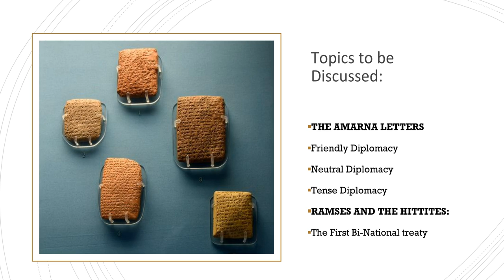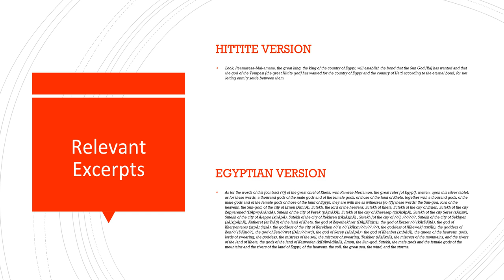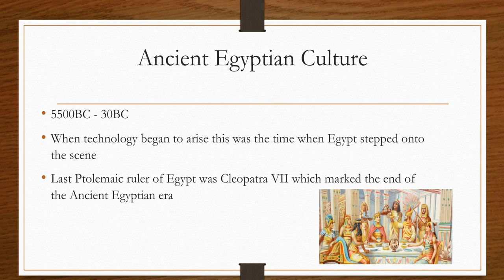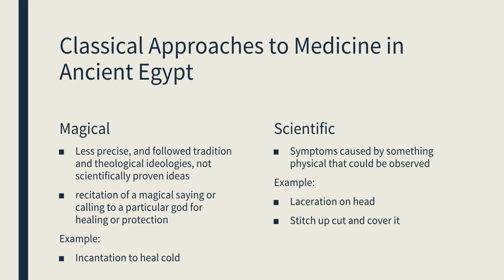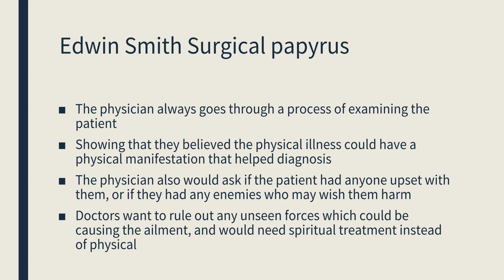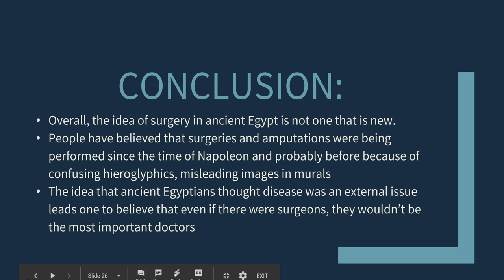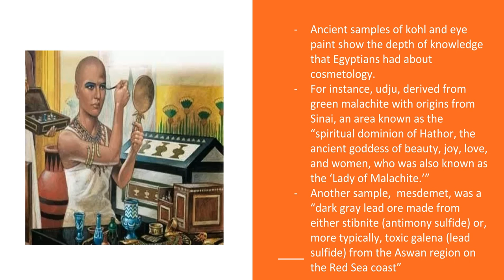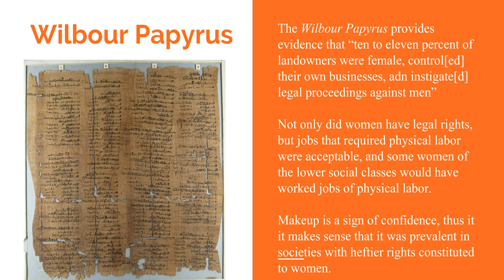Egyptian paper presentations2